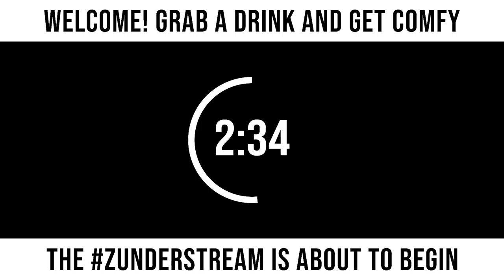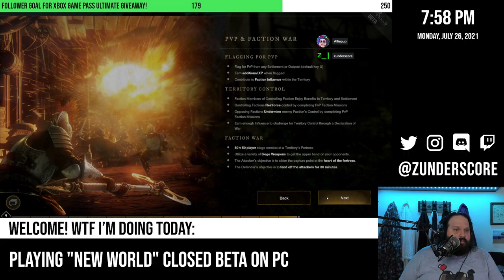zunderstream Show Archive - 2021-07-26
🎬: "A special PlayNewWorld MMOndays stream with Alliepup and TabTwice - 250 follower goal !giveaway !merch zunderstream"